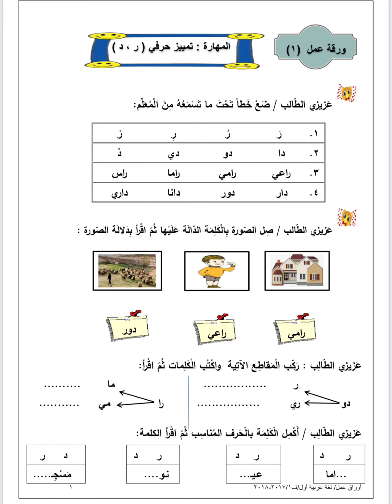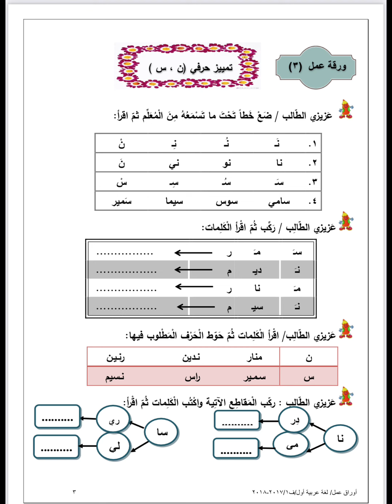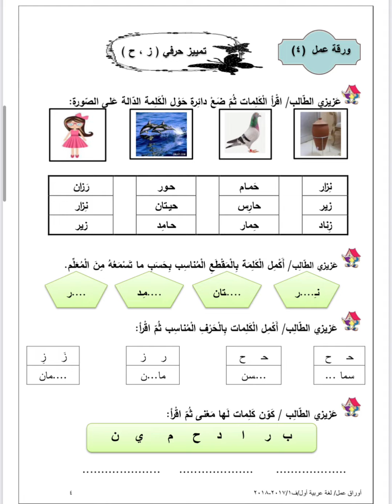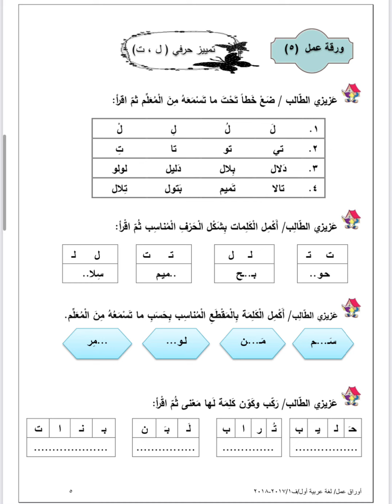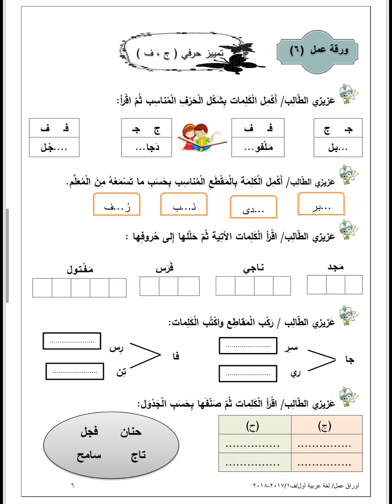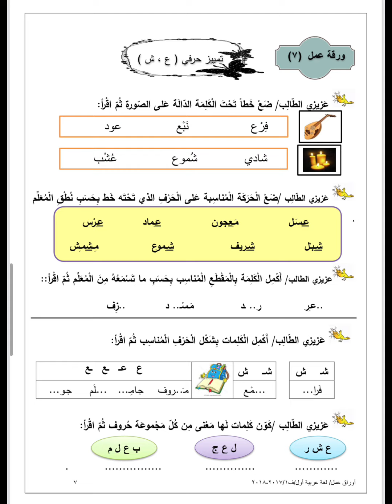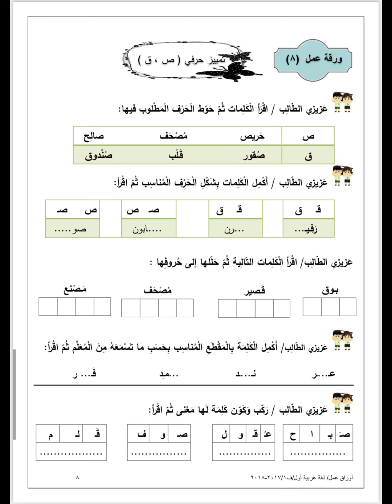ورق عمل عربي للصف الأول الفصل الأول